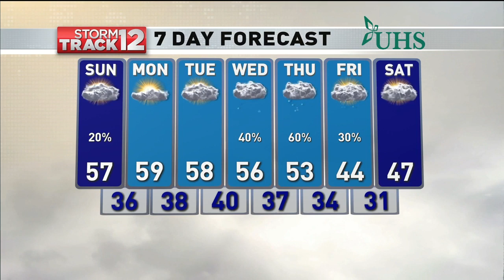WBNG Weathercast, Saturday April 4th 2020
My main weather hit from the 10:00 pm edition of 12 News that originally aired on Saturday, April 4th 2020.